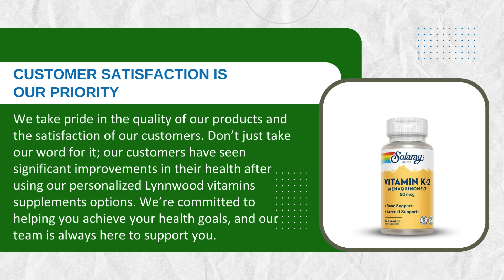Quality Lynnwood Vitamins Supplements for Sale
At Healthy Way, we understand the importance of maintaining a healthy lifestyle. That's why we offer quality Lynnwood vitamins supplements for sale, ensuring you receive the best nutrients to support your health journey. Our commitment to your well-being is reflected in our diverse range of products, designed to cater to your unique needs.

Why Choose Our Lynnwood Vitamin Supplements?

We pride ourselves on providing top-notch, quality Lynnwood vitamins supplements for sale. Each product is carefully crafted to ensure maximum potency and effectiveness. Our vitamins are sourced from reputable suppliers, ensuring that you get the purest ingredients without any harmful additives. When you choose our supplements, you’re choosing products that are not only effective but also safe.

Personalized Lynnwood Vitamins Supplements Options

One of the standout features of our service is our personalized Lynnwood vitamins supplements options. We recognize that everyone’s health needs are different, and a one-size-fits-all approach doesn’t work. That’s why we offer personalized consultations to help you find the perfect supplements for your specific requirements. Our team of experts is always available to guide you through the selection process, ensuring you get the vitamins that best support your health goals.

Our Commitment to Affordable Pricing

Quality health products shouldn’t break the bank. At Healthy Way, we strive to offer the best price Lynnwood vitamins supplements without compromising on quality. We believe that everyone deserves access to high-quality supplements, and our pricing reflects this commitment. You’ll find that our products are competitively priced, offering you great value for your money.

Why Vitamins and Supplements Are Essential

Vitamins and supplements play a crucial role in filling nutritional gaps in our diet. Even with a balanced diet, it can be challenging to get all the necessary nutrients our bodies need. Our quality Lynnwood vitamins supplements for sale are designed to bridge this gap, providing essential vitamins and minerals that support overall health and wellness. Whether you’re looking to boost your immune system, improve bone health, or enhance your energy levels, we have the right supplements for you.

Multivitamins: Our multivitamins are a great way to ensure you’re getting a balanced intake of essential nutrients. They’re perfect for anyone looking to support their overall health.

Vitamin D: Especially important for those living in areas with limited sunlight, our Vitamin D supplements help maintain healthy bones and support immune function.

Omega-3 Fatty Acids: Known for their heart health benefits, our Omega-3 supplements are sourced from high-quality fish oils, ensuring you get the best possible product.

Customer Satisfaction is Our Priority

We take pride in the quality of our products and the satisfaction of our customers. Don’t just take our word for it; our customers have seen significant improvements in their health after using our personalized Lynnwood vitamins supplements options. We’re committed to helping you achieve your health goals, and our team is always here to support you.

Discover the difference that quality Lynnwood vitamins supplements can make in your life. Whether you’re new to supplements or looking to optimize your current regimen, we’re here to help.

Take the first step towards better health today. Explore our quality Lynnwood vitamins supplements for sale, and let us help you find the personalized options that suit your needs. For the best price Lynnwood vitamins supplements and unmatched customer service, trust Healthy Way. to learn more and place your order. Your journey to optimal health starts here!